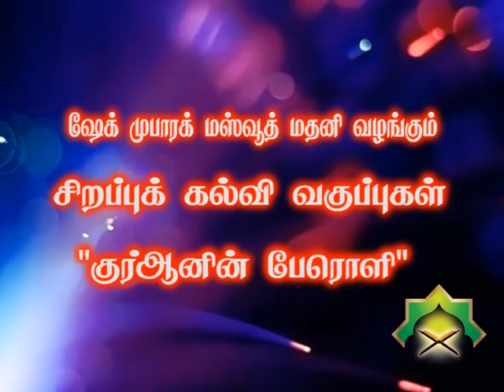அந்நூர்-அத்தியாயம்-விரிவுரை - 11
குர்ஆனின் 24 ஆம் அத்தியாயமான அந்நூர் (பேரொளி) விரிவுரை.

இந்த பாகத்தில் 55ம் வசனம் முதல் 57ம் வசனம்கள் வரை உள்ள "அல்லாஹ்வின் வாக்குறுதி" விரிவுரையை மிகவும் அழகான முறையில் விளக்கப் பட்டிருக்கின்றது.

பயன்தர கூடிய கல்வி வகுப்பு, பாருங்கள்!! பயன்பெறுங்கள் !!!

வழங்கியவர்: ஷேக் முபாரக் மஸ்வூது மதனி
இடம்: ஜாமிஉல் சூக் ஈஸ்ட் ரிப்பா பஹ்ரைன்

வாழ்வியல் வழிகாட்டுமையம்
Tamil Daa'wa